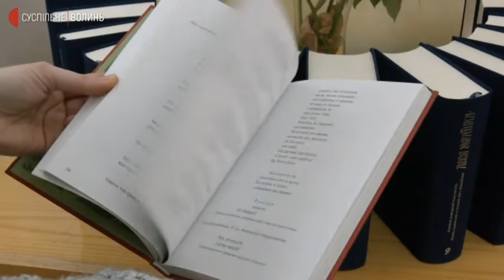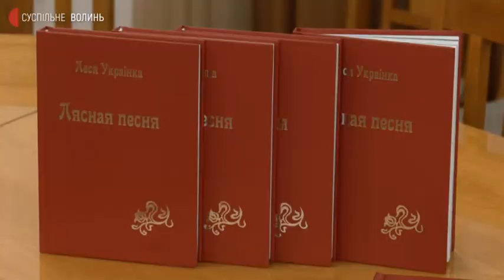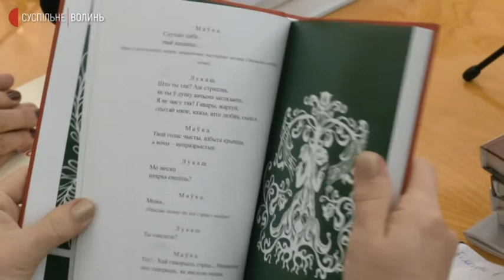Двомовне україно-білоруське видання драми-феєрії Лесі Українки "Лісова пісня" презентували у Луцьку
Двомовне україно-білоруське видання драми-феєрії Лесі Українки "Лісова пісня" 6 грудня презентували у Луцьку. Видали книгу в рамках проєкту, започаткованого 2011-го року у Волинському національному університеті імені Лесі Українки, — розповів Суспільному упорядник видання Сергій Романов.